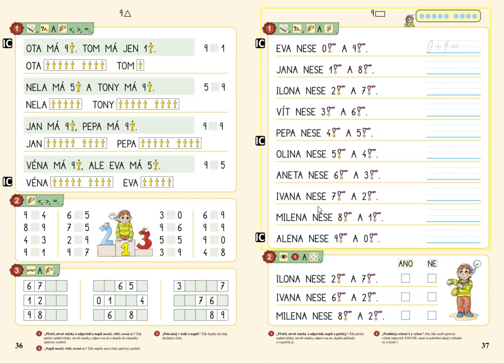Porovnávání (0-9), MATÝSKOVA MATEMATIKA 2. DÍL - POČÍTÁME DO DESETI, str. 36, cv.2